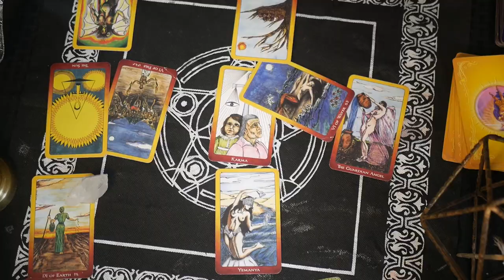Sweet Tooth Ep.1 | Netflix Series Spiritual Breakdown